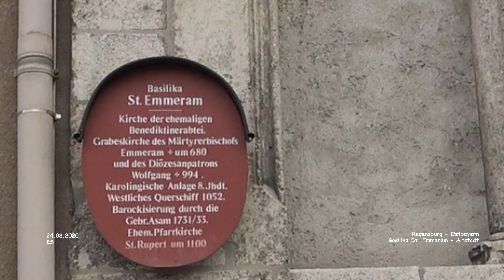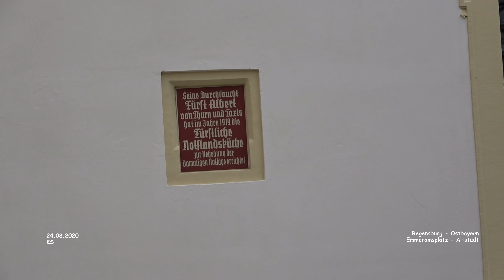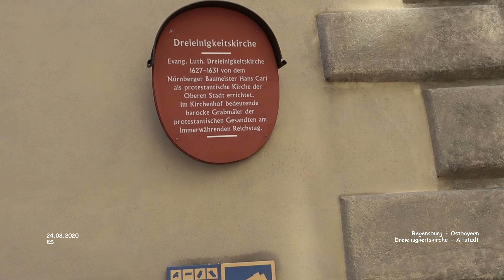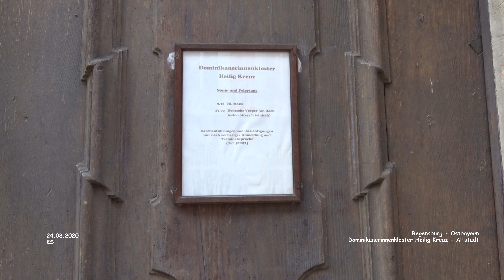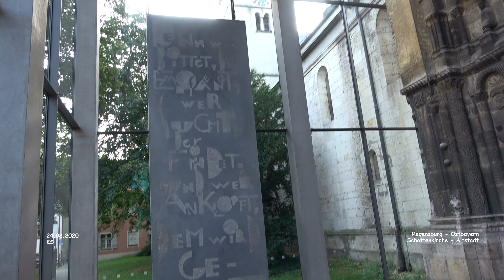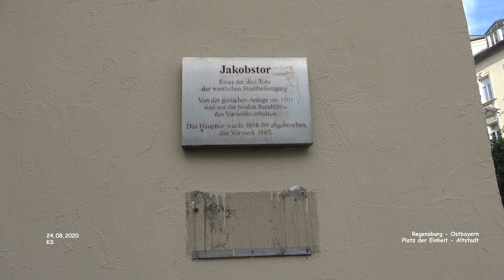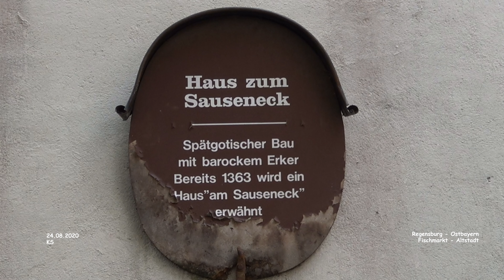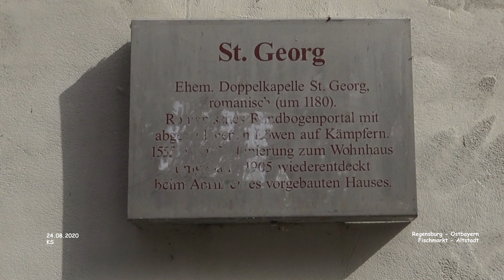Altstadt Teil 1 - Regensburg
Impressionen Ostbayern

Altstadt Teil 1 - Regensburg - Ostbayern